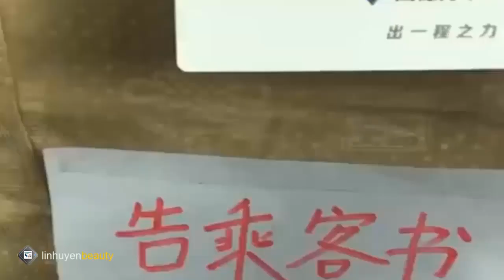😮 Coronavirus: Thời trang chống virus trong mùa dịch bệnh.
++ Bang California của Mỹ đã ban bố tình trạng khẩn cấp sau khi bang này ghi nhận ca tử vong đầu tiên vì virus corona (Covid-19) và 53 ca nhiễm. Nạn nhân là một cao niên sống ở Bắc California và từng có mặt trên một tàu du lịch đến Mễ Tây Cơ.
++ Giới chức y tế Italia cho biết, trong ngày 4.3, nước này ghi nhận thêm 28 ca tử vong vì Covid-19, nâng tổng số người chết lên tới 107. Đây là ngày có nhiều ca tử vong vì Covid-19 nhất tại Italia kể từ khi dịch bùng phát.
++ Số ca nhiễm nCoV ở Hàn Quốc tiếp tục tăng cho thấy dịch chưa đạt đỉnh. Chiều nay 5/3, Hàn Quốc ghi nhận thêm 322 ca dương tính nCoV, đưa tổng số ca nhiễm bệnh toàn quốc lên hơn 6.088.